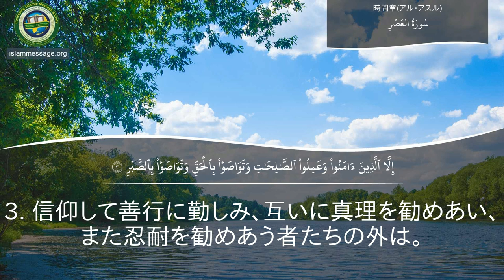クルアーン 章 103 アル・アスル (時間) 日本語 | ミシャーリー・ビン・ラーシド・アルアーファースィー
クルアーン アル・アスル (時間) 章 日本語訳付き
クルアーンとは、イスラーム教徒達が読み、人生のあらゆる側面において指針とする天啓の書です。その諸節は、クルアーンの啓示の始まりである７世紀以来保存され続けています。

クルアーンはアッラーからの最後の天啓です。それは改変されていないアッラーのお言葉で、天使ジブリールを通して、最後の使徒であるムハンマドに1400年以上前に啓示されました。

イスラームは、ヌーフ(ノア)、イブラーヒーム(アブラハム)、ダーウード(ダビデ)、ムーサー(モーゼ)、イーサー(イエス)(彼ら全てに平安あれ)など以前の諸使徒のメッセージを完成させるものです。それゆえに、クルアーンはタウラー(律法書)やインジール(福音書)などの以前の諸啓典の教えを完成させるものでもあります。全ての使徒たちは、創造者である唯一の主への崇拝を、人々に教えるためにやって来たとクルアーンで述べられています。諸使徒は人々にアッラーが見ておられるということ、善行を行うこと、悪行を避けるよう忠告しました。そして、死後人々が集合させられた後の清算に関して警告しました。それは、クルアーンの中で繰り返し述べられている話です。

啓示開始以来、クルアーンは原語であるアラビア語のまま全体が保存されているということで、他の諸啓典よりも完全な信頼性という側面において際立っています。